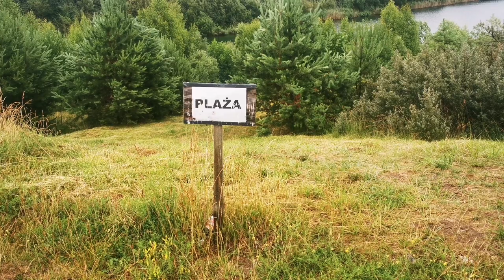Łowisko Barłożno st. plaża | Pierwszy wypad na żwirownie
Pierwszy nasz wypad na żwirownie, czy daliśmy rade zobaczcie sami🤜
Na wstępie pragnę przeprosić za materiał. Film miał być dłuższy ale potrąciłem pliki i kleiłem film z tego co zostało, przepraszam was bardzo serdecznie.
Dzięki za zaproszenie dla marka i Mirka 🤜💪
Woda choć piękna to wymagająca, ale my lubimy takie zbiorniki 🔥

Dodatkowo zapraszam was na konkurs 🔥
Co należy zrobić aby wziąć udział ❓❓
Już mowie🔥

✅Polubić stronę carp Vegas na Facebooku ‼️
✅Polubić film oraz napisać w komentarzu biorę udzial‼️

Zapraszam serdecznie do zabawy, życzę powodzenia i pozdrawiam serdecznie 🤜🤟

Zapraszam do zakupu mega rzeczy💣🔥

✅Łódki zanętowe Boatman ✅

✅Kulki proteinowe kalmar Baits ✅

✅Mega ziarenka od Carp Vegas ✅

Bardzo polecam💪🔥

Pozdrawiam serdecznie Adi💪👍